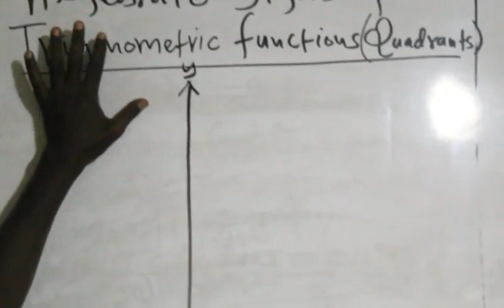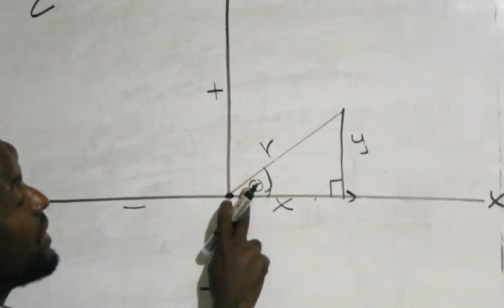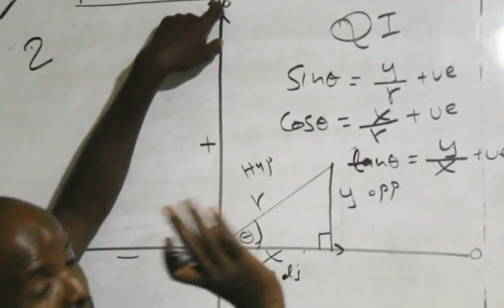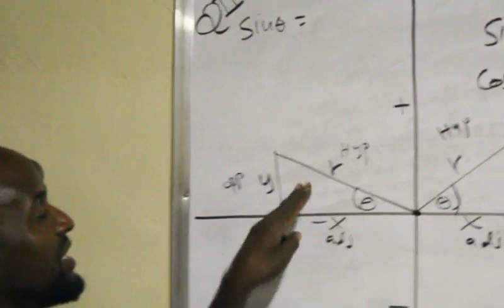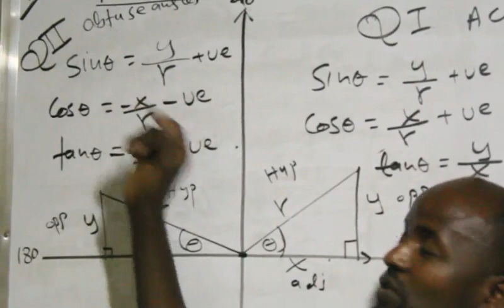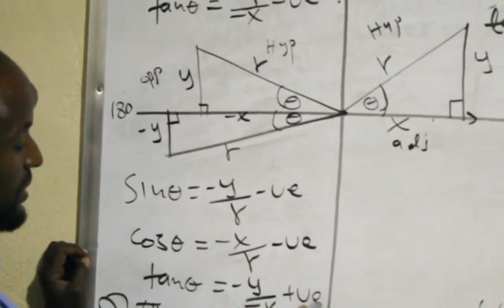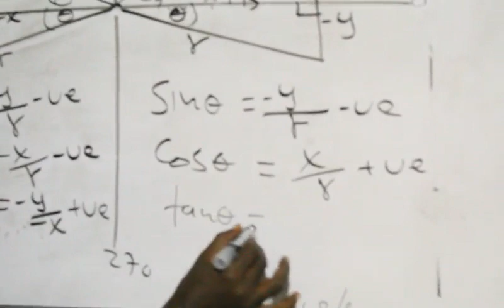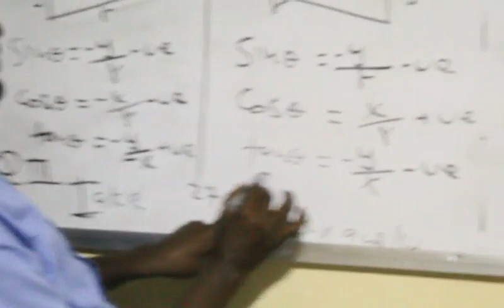Trigonometry ( casharka 12aad):Maxamuud Cali Aaden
Quadrants